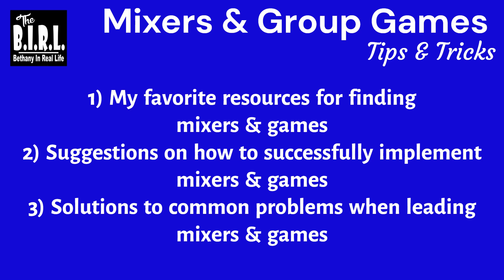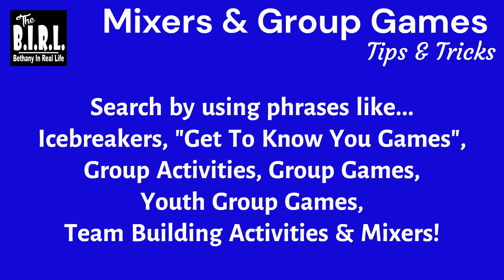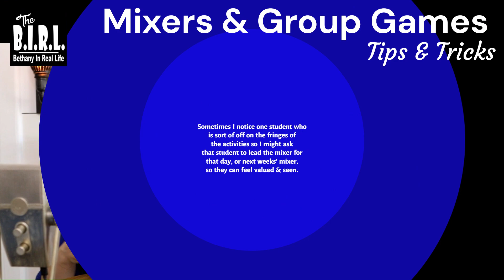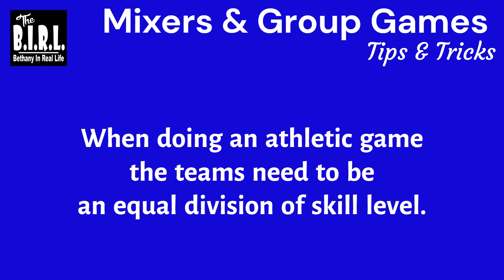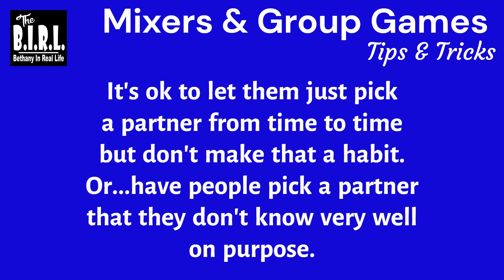Mixers & Group Games (Tips & Tricks)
Mixers & group games are a staple part of many clubs & organizations that seek to form a bond amongst its participants, help everyone loosen up & interact with someone they don't usually gravitate towards. It also gives everyone something new and fun to look forward to each time they gather.

In this video I’ll provide you with (1) some of my favorite resources for finding mixers & games for your group (2) give suggestions on how to successfully implement mixers & games, and (3) give you some solutions to common problems that occur when leading mixers & games.

Mixers & Drama Games are part of every meeting held for our society and I’m hoping to help you get good at leading mixers & games much sooner than I did and please share this video with your friends who provide games regularly for their groups, especially youth group leaders!

Resources for finding mixers & games

-There are plenty of resources online to find mixers and team building games & activities with little or no prep work. You will want to search for them using phrases like: Ice breakers, “Get to know you games”, group activities, group games, youth group games, team-building activities, and of course “mixers.”  It can also help to type in these keywords with the age category of the people you are providing the activities for.

HINT: It’s ok to reuse games, especially the ones the students love.

Suggestions on how to successfully implement mixers & games

-Mixers can be led by anyone!  Leaders, students, guardians or volunteers which means that this is an aspect of your club that you can “outsource.”

When it comes to allowing students to lead a mixer or game I view this as a leadership learning opportunity.  Or, sometimes I notice one student who is sort of on the fringes of the activities, looking sad or uninterested, so I might ask that student to lead the mixer, or next week's mixer, so they can feel valued and seen.

-If a student or volunteer has an idea for a mixer, make sure they pitch it to you before you let them lead it to make sure it fits the goals of your club.

-It's best to do games before your teaching times or practicing plays/skits/talent acts to get everyone’s energy out, then have social time or free time following your teaching times

Here are some solutions to common problems that occur when leading mixers & games…

-You don’t have time to prepare a game or the person in charge forgets: most groups have one or two games or activities that are always welcomed and become a staple of the group.  Always keep these games in your back pocket just in case.

-Hurt feelings:

When doing an athletic game where the teams need an equal division of skill level, have each person pick a partner (and they usually pick someone their age and gender), then have each pair pick one person to be the #1 and the other be the #2, then make a team with all the #1's and a team with all the #2's so each pair gets divided.

For times when you need to make more than 2 teams, count off as you go around the room, giving each student a number and all students with the same number are on a team together.  Or, have them line up by age and count off in group numbers.

If you have the time, you can select groups before the meeting based on a goal you might have.
It’s ok to let them just pick a partner from time to time, or have people pick a partner that they don't know very well on purpose.

No “school yard pics”.  Ever!

-Embarrassing incidents: Sometimes a student gets embarrassed in front of the whole group. As a leader, you need to recognize when you need to step in and be the "scapegoat.” Divert the attention to yourself by becoming part of the game somehow or moving the group’s attention to the next activity.  It’s ok if everyone knows what you are trying to do, it’s mostly just important to give the embarrassed student a way to exit under the guise of distraction.

-The fun gets out of control:
Pick a way to get everyone quiet and stay consistent.  Holding up your hands with a peace sign, coming up with a call & response saying they repeat that is funny and they know means to be quiet, for example you might say, “Macaroni and cheese” and they respond with …Everybody freeze! Or maybe do what I did and Invest in a good whistle!